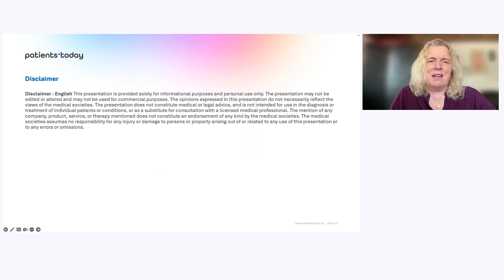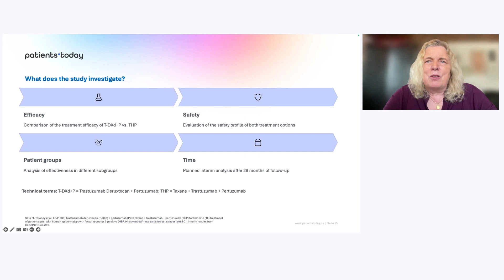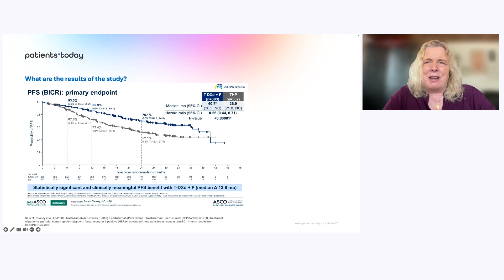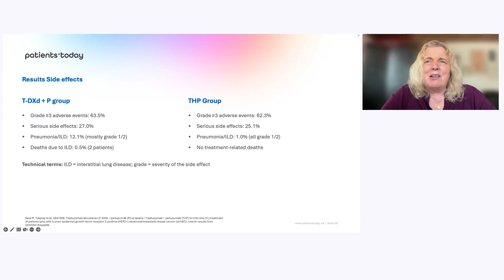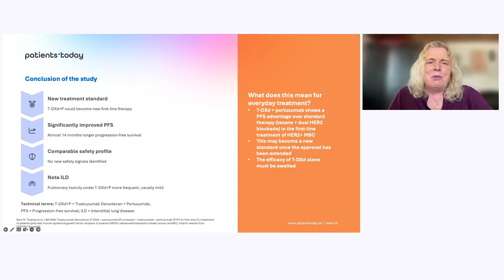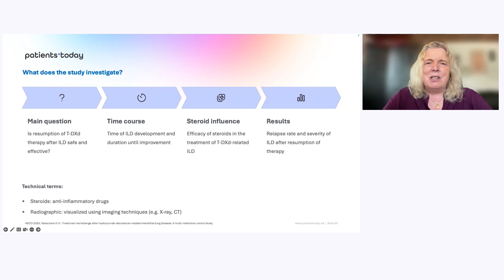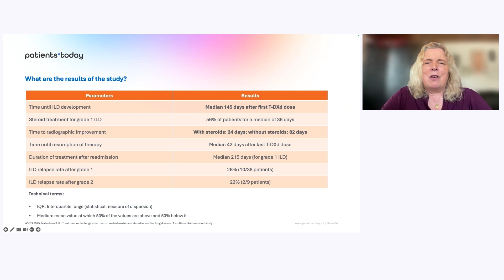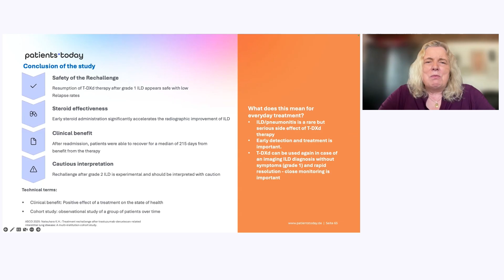Metastatic Breast Cancer: HER2+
00:00 Introduction by Alexandra von Korff (patient representative and patients today) and Prof. Dr. Nadia Harbeck (Breast Center, LMU Hospital, Munich)
00:59 Explanation of the DESTINY-Breast09-study
05:05 Explanation of the Re-treatment after lung disease study
07:50 Discussion round on DESTINIY-Breast09-study and Re-treatment after lung disease study